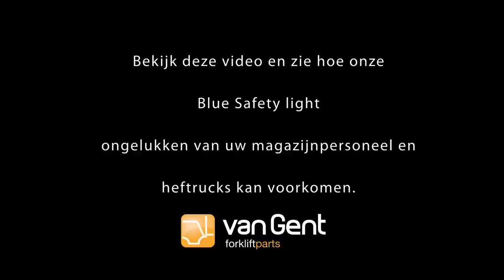Blue Spot Led Light 12-48 VOLT - Voorkom ongelukken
De Blue Spot LED Light voorkomt ongelukken tussen heftrucks en mensen. Monteer de LED lamp op de achterkant van uw heftruck en men wordt gewaarschuwd voor aankomende heftrucks.